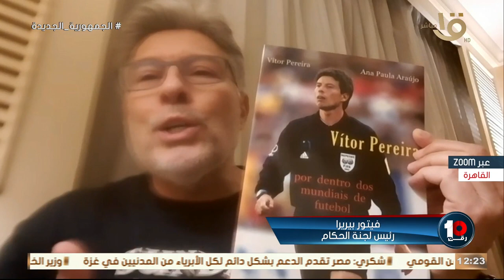لقطة حصرية .. بيريرا رئيس لجنة الحكام يرد على منتقديه ويظهر على الهواء كتاب باسمه يعتبر منهج للتحكيم